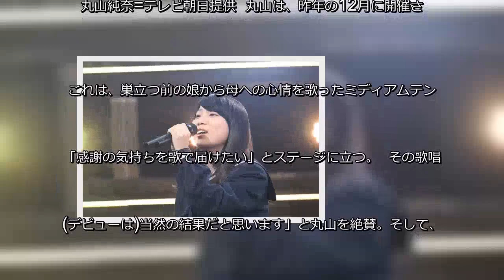中学生歌姫･丸山純奈、母に捧げるデビュー曲披露で初めての涙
アイドルグループ・関ジャニ∞の村上信五と女優の黒木瞳がMCを務めるテレビ朝日系オーディション番組『今夜、誕生!音楽チャンプ』(毎週日曜21:58～)では、きょう4日の放送で、中学2年生・丸山純奈がオリジナルデビュー曲を初披露する。  丸山純奈=テレビ朝日提供  丸山は、昨年の12月に開催された「第1回 中高生制服チャンプ」で優勝し、その後課せられたデビューのための5つの課題をクリア。今夜披露される楽曲は、番組の審査員でもある杉山勝彦が丸山のために書き下ろした「ドラマ」だ。  これは、巣立つ前の娘から母への心情を歌ったミディアムテンポの曲で、丸山は「お母さんへの感謝の気持ち、家族への思い、自分がいつも思っていることをそのまま書いてくださっている」と曲の印象をコメント。「感謝の気持ちを歌で届けたい」とステージに立つ。  その歌唱は、スタジオの全員を魅了し、審査段階では常に厳しい要求を出し続けてきた菅井秀憲も歌声に聴き入り、「あなたをチャンプにして良かった。(デビューは)当然の結果だと思います」と丸山を絶賛。そして、歌い終わった丸山は、その目に初めて涙を見せる。